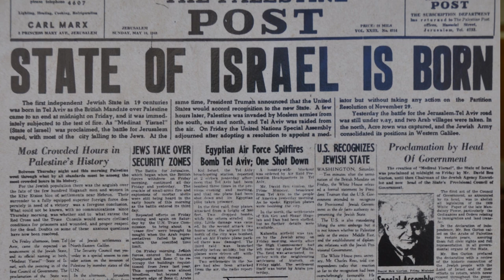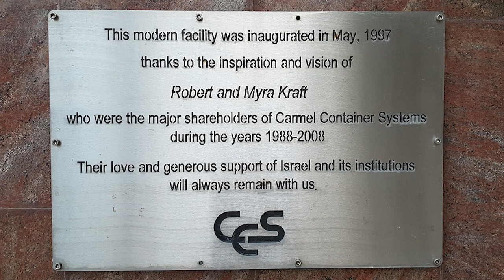Tribute to 2019 Genesis Prize Laureate Robert Kraft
Tribute to Robert Kraft, debuted at the 2019 Genesis Prize Ceremony.